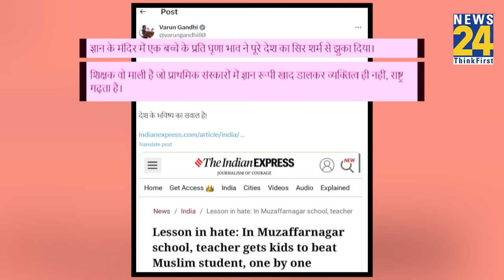Muzaffarnagar स्कूल मामले में Varun Gandhi की प्रतिक्रिया, बोले- पूरे देश का सिर शर्म से झुका दिया